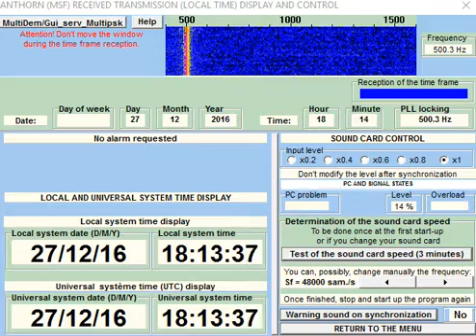MSF " Rugby Anthorn " Radio Clock Decode.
Radio Clock Software decoder by Patrick F6CTE.  RX SDRPlay 60Khz. SDR Radio Console By Simon Brown. Video Recorded with Action Screen Recorder By Mirillis.